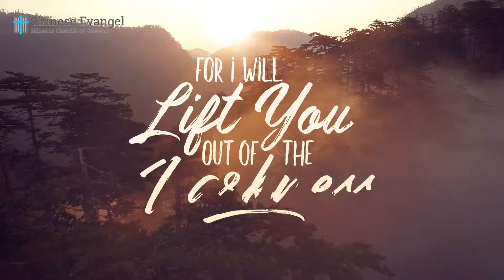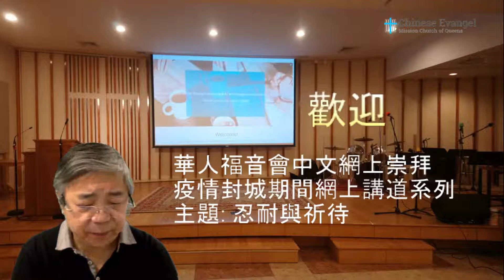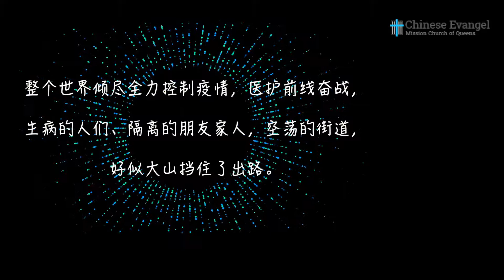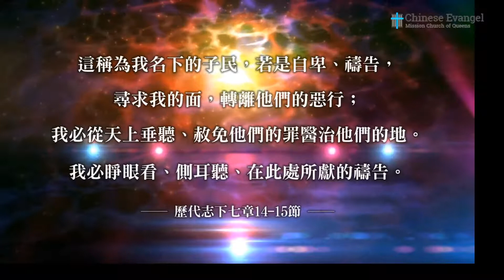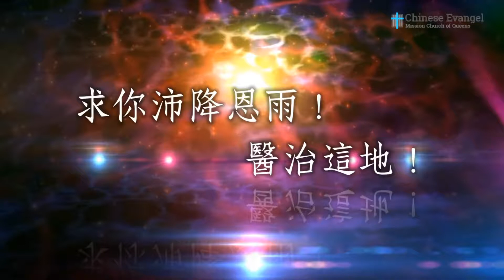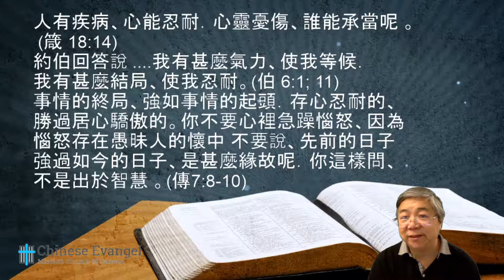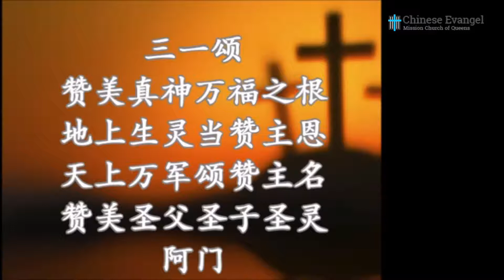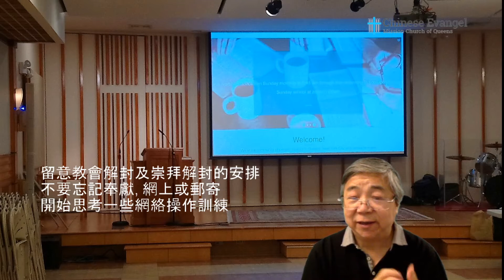2020-05-31-華人福音會紐約皇后區 -譚俊德牧師